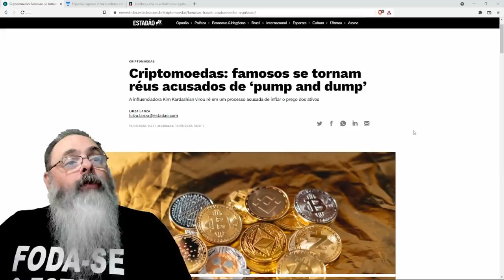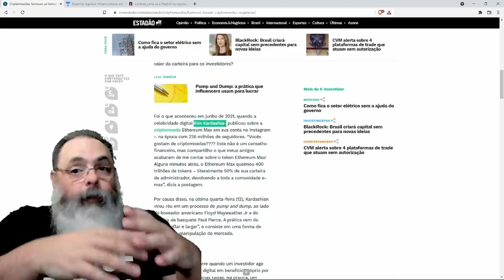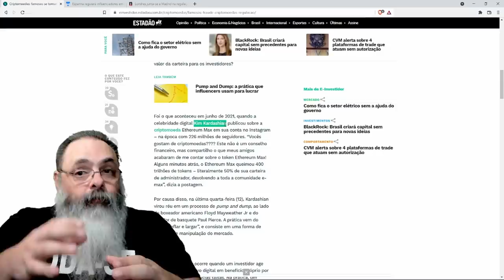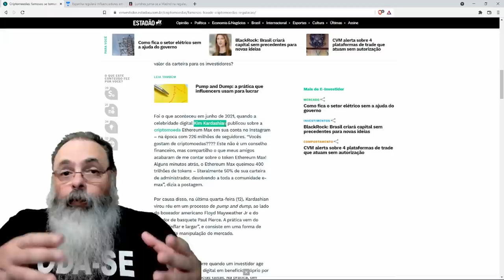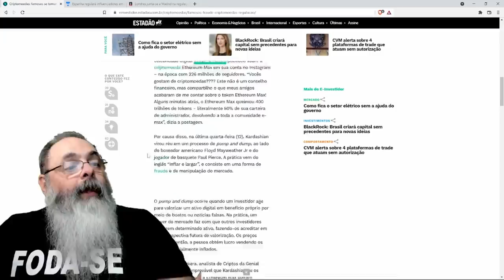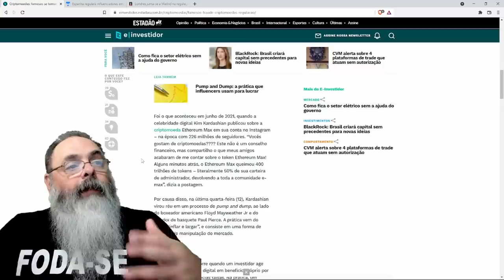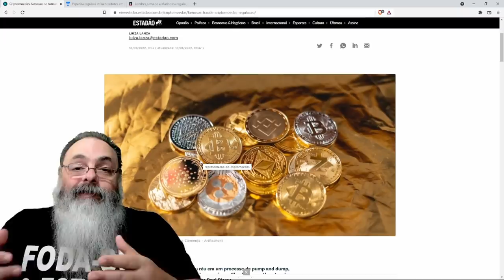Governos querem regulamentação de influenciadores que fazem propaganda de criptomoedas